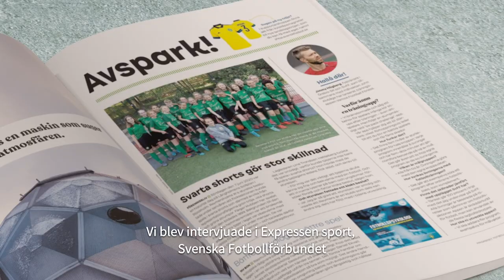JULKALENDERN #23 - Svarta shorts gör stor skillnad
Tjejerna i Reymersholms IK F07 ville inte spela matcher i vita shorts under sin mens. De var rädda att blöda igenom och blev begränsade i sitt idrottande. De skickade in en motion till styrelsen om att få spela i svarta shorts istället och fick igenom ett historiskt beslut!

Du hittar alltid de senaste nyheterna från våra landslag och svensk fotboll på vår hemsida